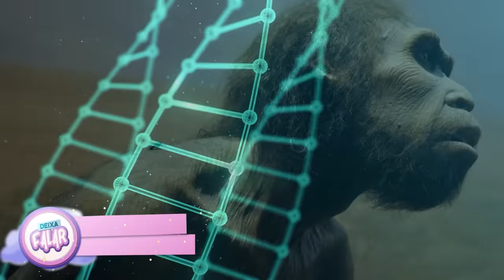5 RAÇAS DE ALIENÍGENAS QUE ESTÃO ENTRE NÓS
OII CHEGUEI!

No video de hoje eu vou te contar um pouco sobre as cinco classes de ALIENÍGENAS que vivem entre nós! Será que você já encontrou com algum? Entao fica até o final pra saber!! Deixem aqui nos comentários o que acharam dessa história e espero que gostem!

CANAL DE VLOG @FEFEVLOGS
CANAL DO WALKER @FLAKAVLOGS